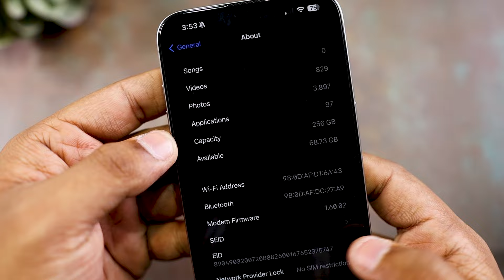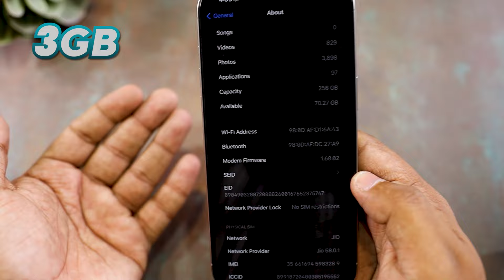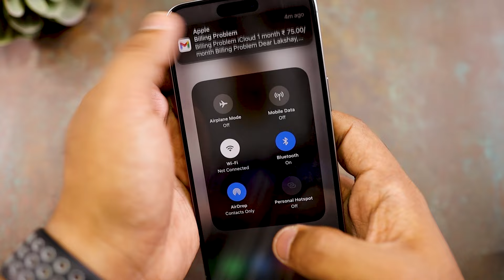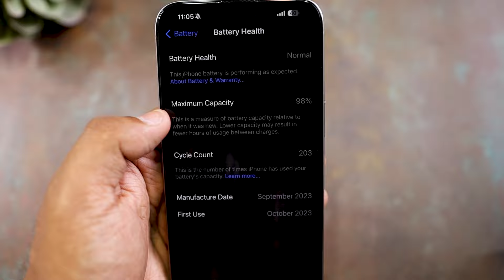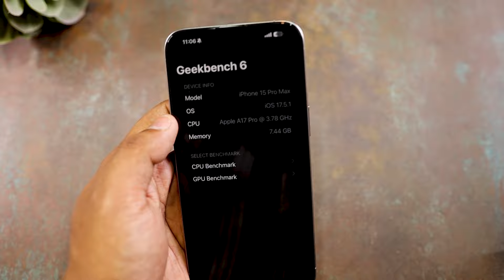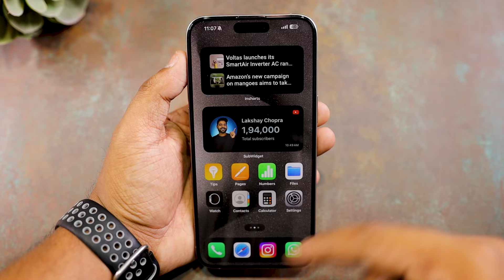iOS 17.5.1 Released 😳 Very Important Update ⚠️ - What's New ? Bug Fixes & Battery Life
This Video is related to iOS 17.5.1
Time Stamps
0:00 iOS 17.5.1
0:00 Update Size
0:32 Build Number
0:48 Available space
1:12 Whats' New ?
2:14 Bug Fixes
2:40 Networks
3:04 Battery Life
4:00 Performance
4:50 Should you install iOS 17.5.1 ?

Lakshay Chopra is a participant in the Amazon Associates Program, an affiliate advertising program designed to provide a means for sites to earn advertising fees by advertising and linking to amazon.in.